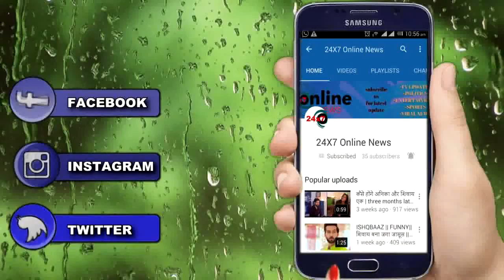YRKKH || मंगलवार की कहानी होगी धमाकेदार खुल जाएंगे सारे गहरे राज़